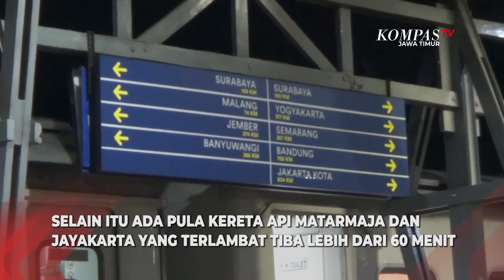Imbas Banjir Semarang, 4 Jadwal Kereta Api Alami Keterlambatan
Blitar, Kompas TV Jawa timur - Imbas banjir yang melanda Semarang, 4 rangkaian kereta api terlambat datang di stasiun kota Blitar. Keterlambatan kedatangan kereta api di stasiun kota Blitar bahkan mencapai 315 menit.

Setelah mengalami keterlambatan, kereta api Gajayana tambahan ini akhirnya tiba di stasiun kota Blitar. Kereta api relasi Gambir - Malang ini, mengalami keterlambatan datang hingga 315 menit.

Keterlambatan kedatangan kereta api ini terjadi akibat imbas banjir yang melanda wilayah Semarang. Sehingga memaksa PT KAI melakukan pengalihan jalur, yang berimbas pada keterlambatan datang kereta api.

Akibatnya ada 4 rangkaian kereta api yang terlambat datang di stasiun kota Blitar.

Selain KA Gajayana tambahan, ada pula kereta api Brantas yang mengalami keterlambatan datang hingga 190 menit. Selain itu ada pula kereta api Matarmaja dan Jayakarta yang terlambat tiba lebih dari 60 menit.

Atas keterlambatan itu PT KAI meminta maaf ke seluruh konsumen. PT KAI daop 7 juga akan mengganti seluruh biaya bagi penumpang yang melakukan pembatalan tiket.